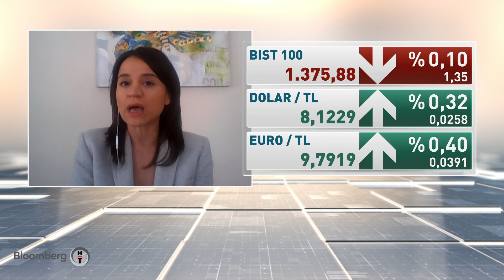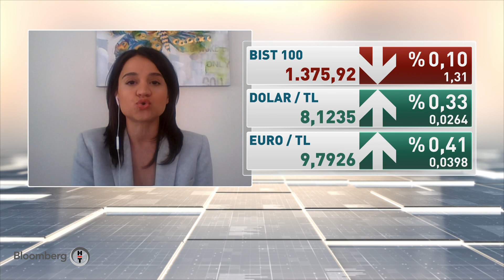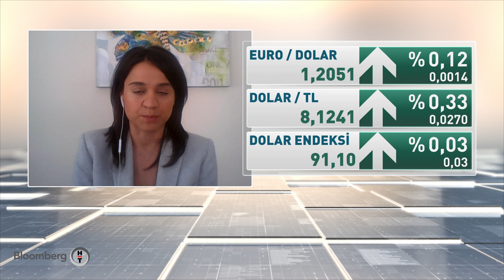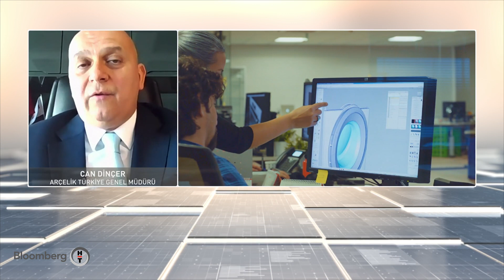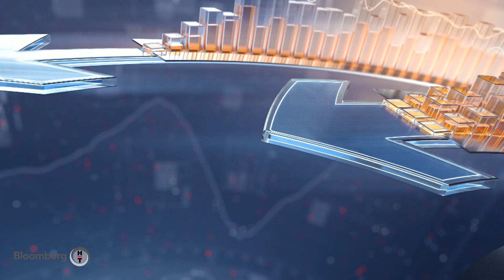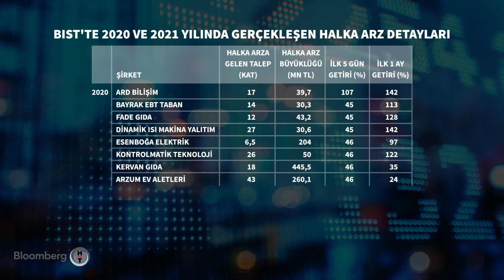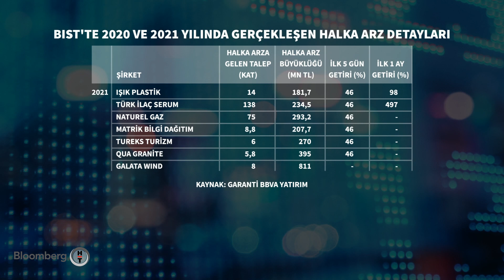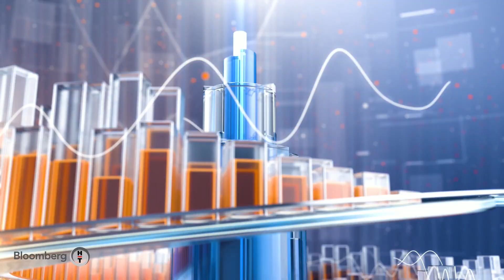Piyasa Hattı | 20.04.2021